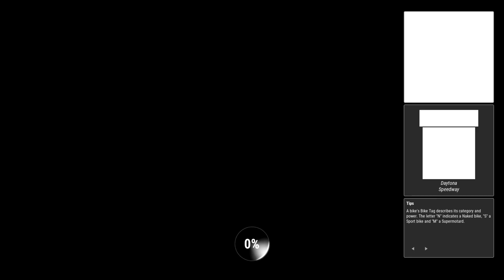Ride 4 | Career | World League | Daytona Master Part 3 | Ducati Monster 1200 S